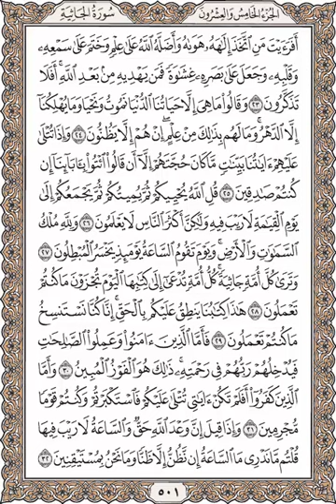🎤لحفظ القرآن بفهم🌹تفسير صفحة رقم 501سورة الجاثية🌿